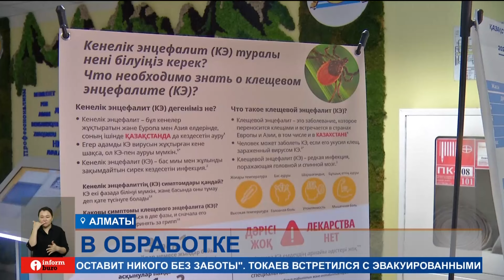Алматинцев атакуют клещи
Алматинцев атакуют клещи. С начала весны к врачам обратились уже 135 человек. Чаще всего нападению опасных насекомых подвержены дети. Для того, чтобы обезопасить население, в городе начали проводить масштабную дезинфекционную обработку. Об этом на брифинге рассказали представители Департамента санитарно-эпидемиологического контроля. Какими средствами намерены травить клещей и безопасны ли они для людей, узнавал Ануар Амангельдинов.
АНУАР АМАНГЕЛЬДИНОВ, корреспондент:
— С начала марта по сегодняшний день в больницы Алматы с укусами клещей обратились 135 человек. Из них 84 — это дети до 14 лет. Всего экстренную помощь оказывают 5 травмпунктов города.
Окрестности города наиболее опасны. Именно там расположены лесные массивы, где высока вероятность укуса клещей. Кроме этого, значительное количество насекомых обитают в парках и скверах. Сейчас их уже вовсю обрабатывают.
АЛМАШ АХМЕТОВА, руководитель отдела эпидемиологического контроля за инфекционными и паразитарными заболеваниями Департамента санитарно-эпидемиологического контроля г. Алматы:
— В текущем эпидсезоне обработке подлежат лесные массивы и городские парки, скверы общей площадью 2 366,56 гектара; из них 9 лесных массивов общей площадью 1 904 гектара, 100 городских парков и скверов общей площадью 461,636 гектара.
Почти на 300 гектарах работы уже завершены. Закончить первый тур обработки намерены до конца апреля. Однако помешать планам может погода. По словам специалистов, для борьбы с клещами используется новый препарат.
АЙНУРА АККОШКАРОВА, заместитель директора Центра дезинфекции по г. Алматы:
— Все разрешенные дезсредства, которые применяет центр дезинфекции, относятся к веществам 4 класса опасности. То есть, это малоопасные для здоровья. Но все равно необходимо соблюдать правила и меры безопасности во избежание попадания препарата на кожу или глаза. Я бы не советовала находиться вот в непосредственной близости в месте, где проводится эта дезобработка.
Обработка проводится в два тура. Следующий планируют начать уже в мае. Сколько всего было выделено на эти работы, представители центра дезинфекции ответить не смогли.
БЕКБОЛАТ УТЕГЕНОВ, помощник эпидемиолога отдела профилактической дезинфекции Центра дезинфекции по г.Алматы:
— Мы сказать не можем. Она есть у нас, эта цифра. Просто мы эту цифру не брали с собой. Эти цифры вы можете узнать в бухгалтерии центра дезинфекции.
Угроза укуса клещей сохраняется вплоть до середины осени. Специалисты советуют горожанам надевать закрытую одежду, а также следить за состоянием здоровья. В случае обнаружения клеща необходимо оперативно обратиться в больницу или позвонить в скорую.